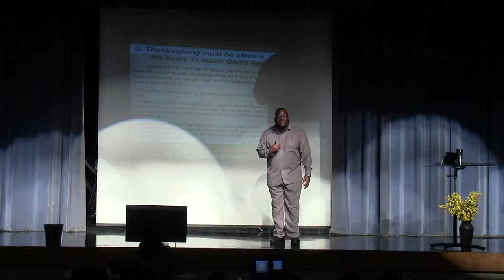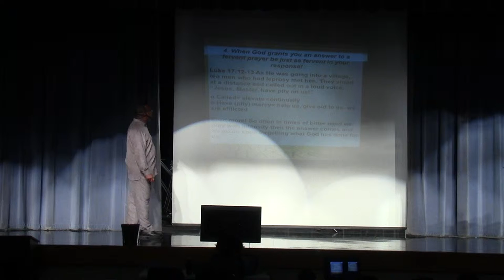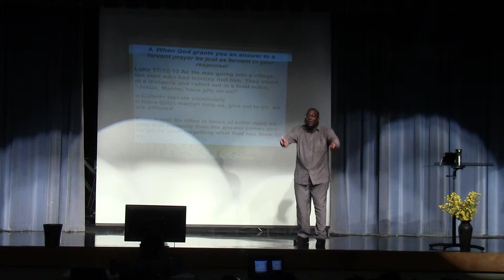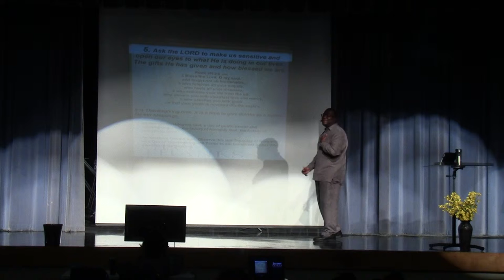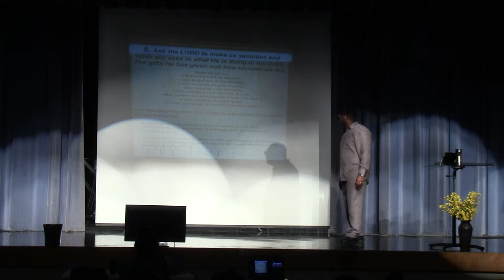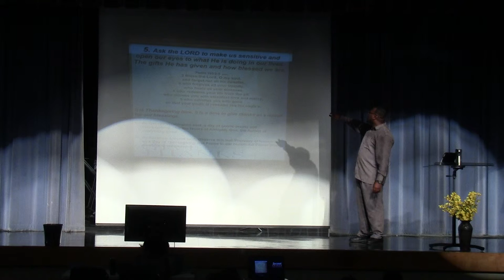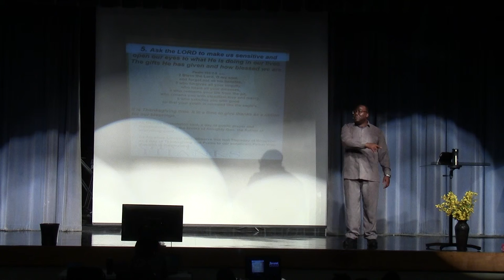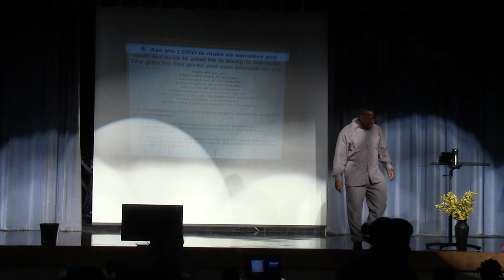WHAT HAVE YOU DONE FOR GOD LATELY? Moving from Thanksgiving to thankful living! Pt_4